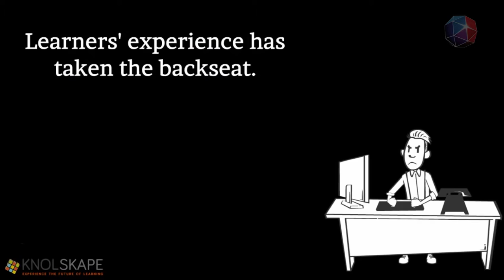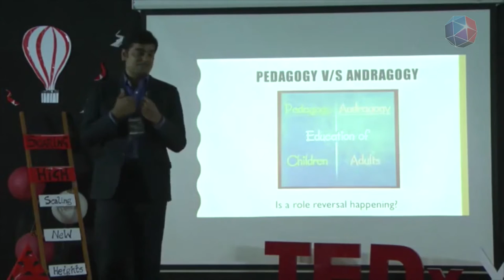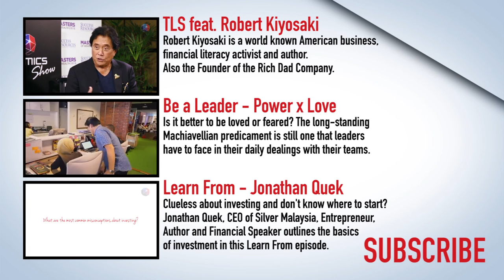Rajiv Jayaraman, Founder CEO of KNOLSKAPE- Interview with the Leaderonomics Show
The man behind the successful company  - KNOLSKAPE, RAJIV JAYARAMAN shares his experiences of what led him to build his company and the importance of experience in learning.

KNOLSKAPE is an award winning immersive gamification and simulation software company focusing on talent transformation. Using experiential learning products, KNOLSKAPE helps organizations attract, grow and retain talent. Global Fortune 500 companies and Top-10 B-schools use KNOLSKAPE’s products and solutions for on-boarding, training, assessments and talent engagement.

KNOLSKAPE’s core belief is that the best method of learning is by doing. Keeping with this philosophy, KNOLSKAPE develops engaging, immersive and real life-like products and services such as business simulations, mobile learning applications, case platform and gamified e-learning.

KNOLSKAPE has presence in Singapore and India, with clients across the globe. KNOLSKAPE is a Top 20 Gamification company in the world for two consecutive years in a row (2014, 2015). KNOLSKAPE has also won the Gold for 'Best Advance in Unique Learning Technology' at the Brandon Hall Awards.

Specialties
Management Training, Action Learning, Experiential Learning, Business Simulations, Virtual Assessment Center, Executive Management Programs